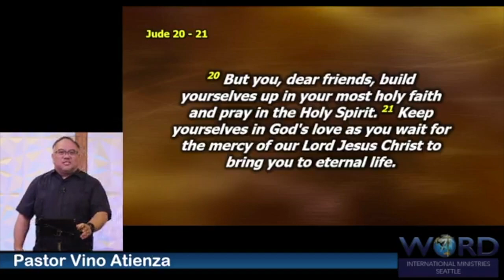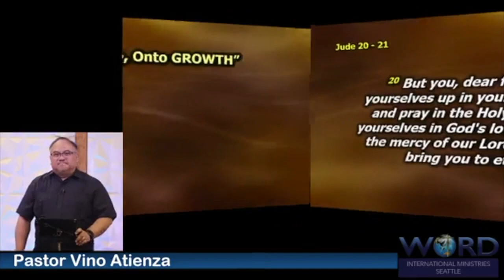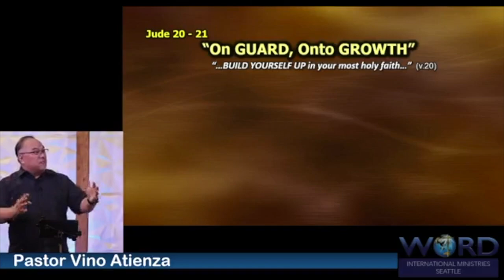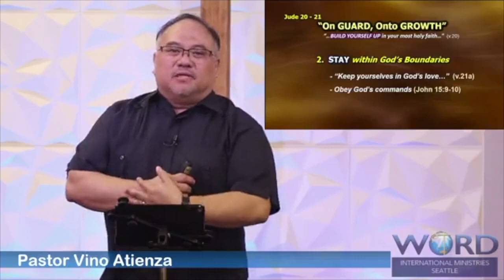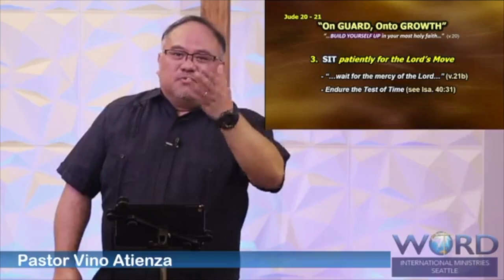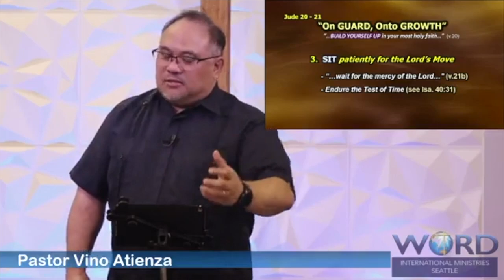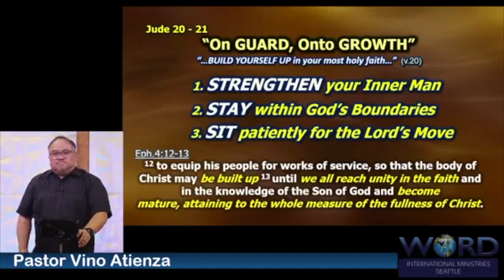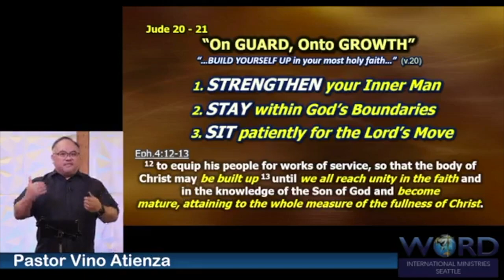May 21, 2023 "On GUARD, Onto GROWTH"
Jude 20-21
WIN-Seattle Sunday Teaching
Ptr. VINO ATIENZA